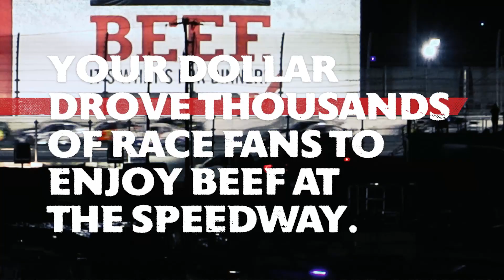Cattlemen's Beef Board: Your Dollar Does